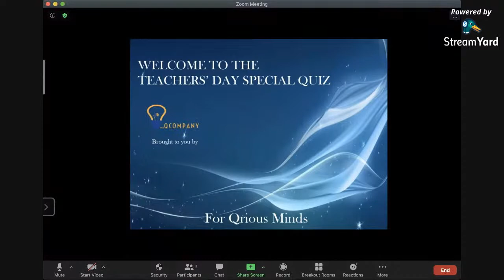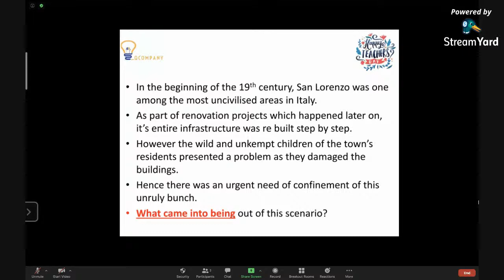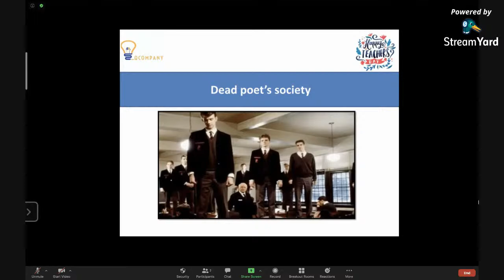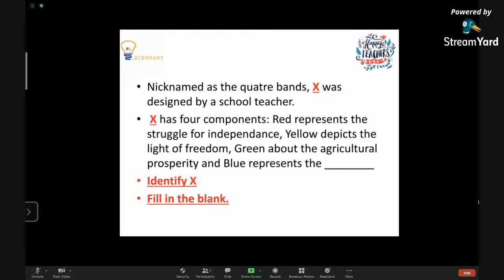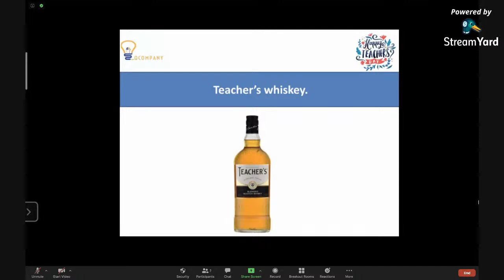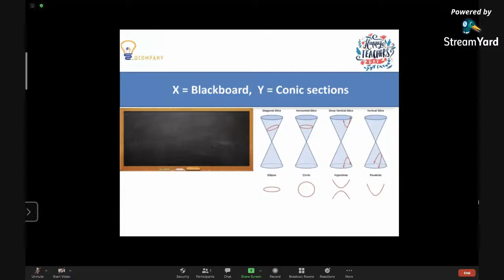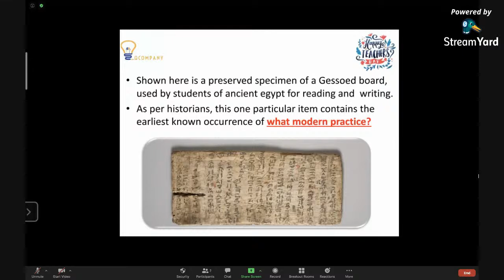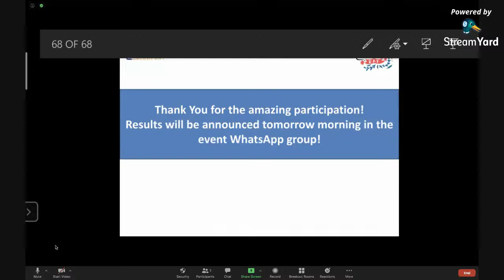QCompany Teacher's day Quiz Answers Sharing Session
A general quiz with a teacher's day flavour. Remember the great teachers you had in your school and college by participating in this Teacher's Day Quiz.